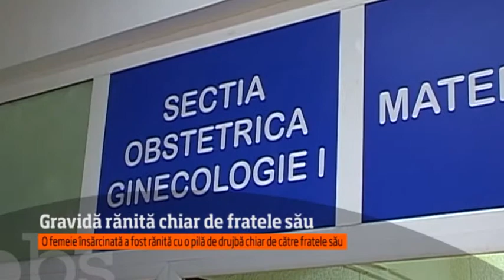OBSERVATOR A1 PITESTI 09 01 2018